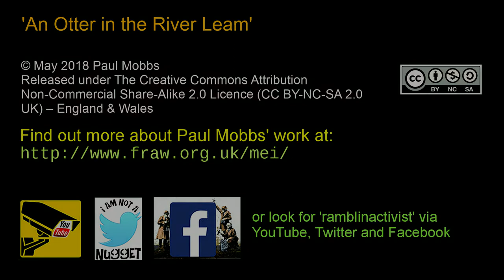An Otter in the River Leam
On a walk from Leamington Spa, photographing two key sites for my collection of HS2 corridor photos, I have lunch at an historic hamlet. I planned to finish the afternoon with a long walk down an ancient trackway. Could a day out be any better than that?...

To view my blog of HS2 corridor images --
"Last Chance (HS)To See" -- goto: